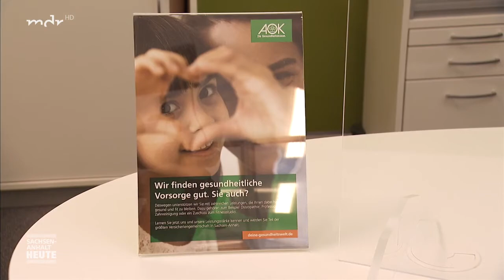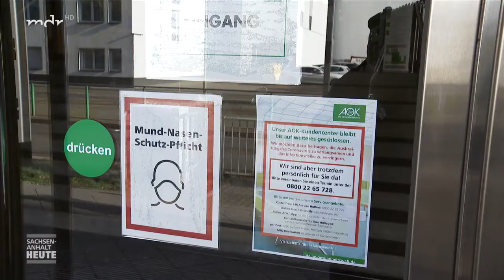AOK - für wie Blöde haltet ihr uns eigentlich (MDR Sachsen-Anhalt Heute HD)